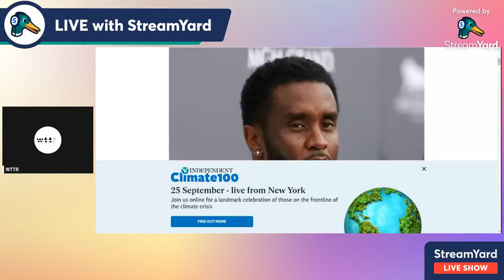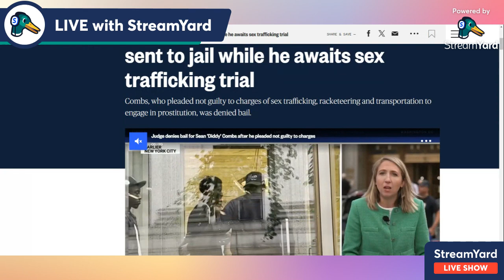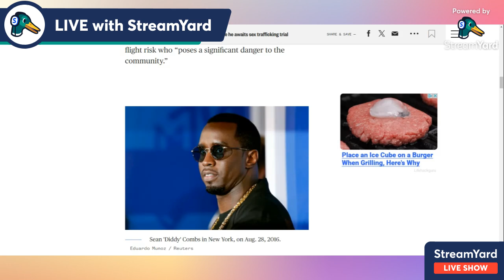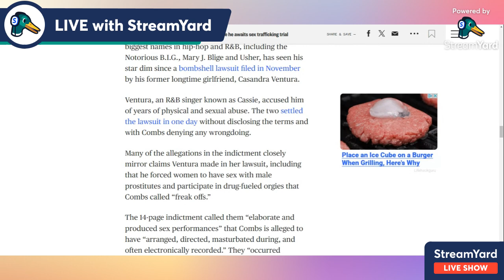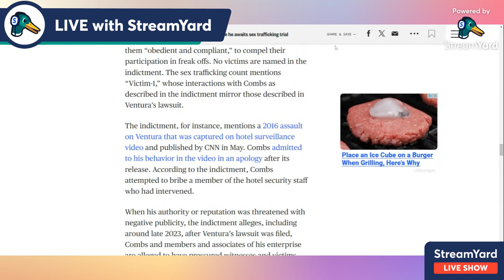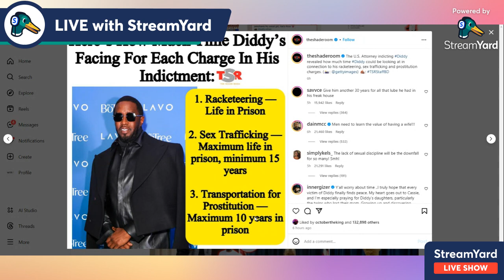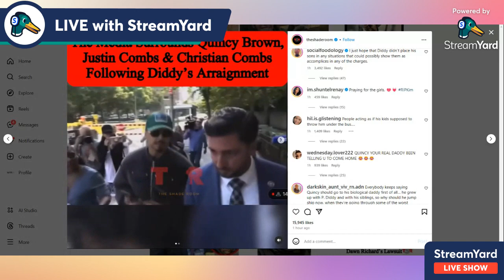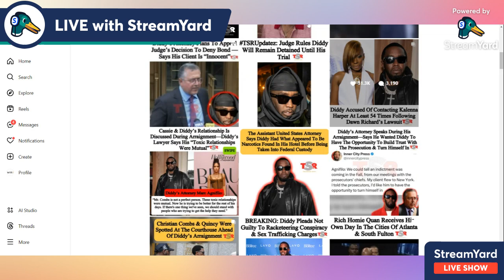Diddy DENIED Bail After Witness Tampering & Called Kaleena 54 Times After Dawn Richard Lawsuit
Sean "Diddy" Combs has been denied bail and it's not looking good!

Want me to help you figure out your niche and brand message ASAP?

"You cannot achieve champagne dreams on kool-aid effort and investment" - LaTaye Davis

✔PODCAST: Welcome To Thee Room

Author of: Social Sins of Social Media, Brilliant Awakening, Power of Words
Podcast Host: Welcome To Thee Room